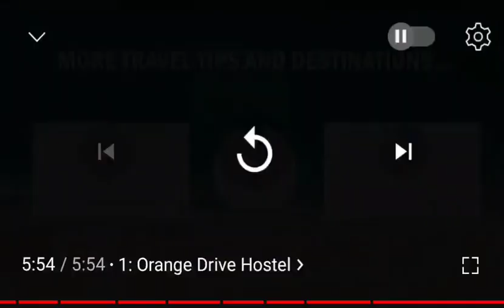Orange Drive Hostel....Rated #1 hostel in Los Angeles!!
visit Travels Unfiltered on YouTube